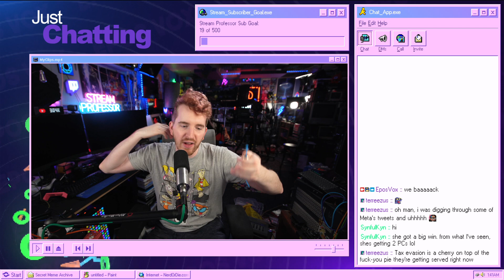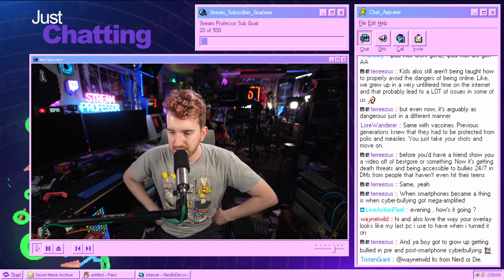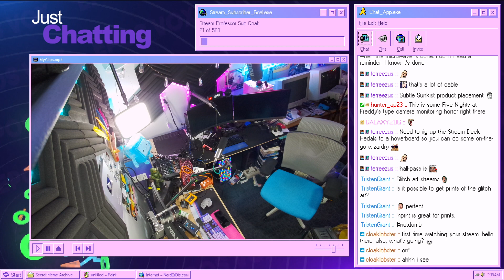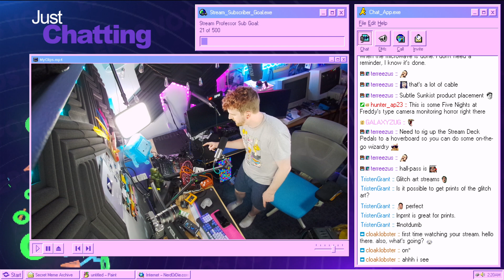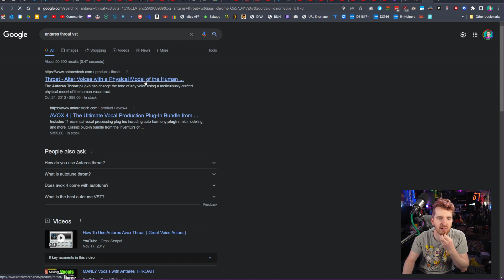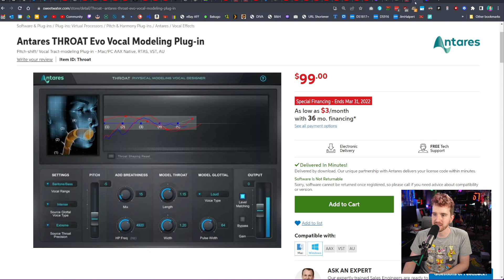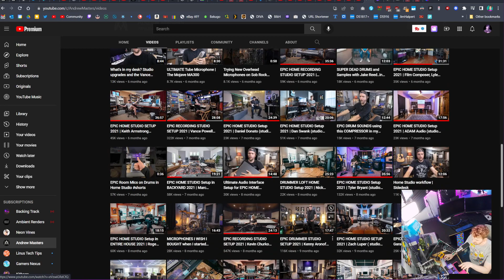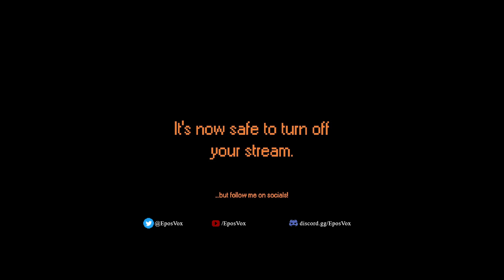EposVox destroys his desk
Stream VOD March 3, 2022

📮 Shipping: EposVox
303 East Court Ave # 459